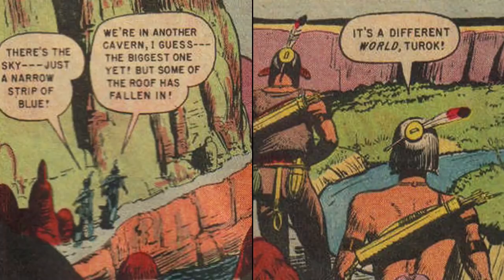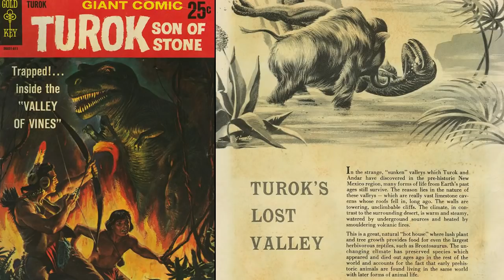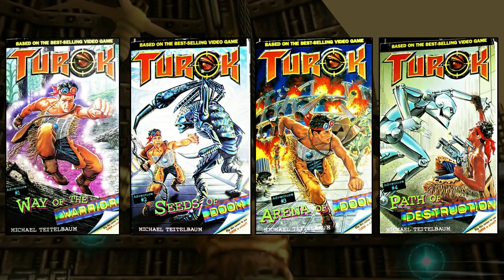Turok Lore Explained - Who Created Turok? History of the Lost Land - Retrospective TimeLine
This is a very long video covering the origins of Turok Son of Stone. How it was created long ago. Along with some Lore around the Lost Land and how the bosses fit into the story. I cover Turok 1,2 and 3 because they were part of the main story.  What happened to the Chronoscepter? Who is Oblivion? The origins of the Lost Land.  This took a long time to put together. Native American History.

00:00 Intro
00:40 Comic Origins
08:17 Campaigner Lore
14:03 Chronoscepter
14:32 Primagen
22:09 Oblivion
27:17 Links

turok origins, history of turok, who is talset, who is talset in turok rage wars, turok rage wars talset final last boss, turok ending, history of turok lineage, what does turok mean, who is turok, who was the first turok, who is the son of stone, what is the meaning of turok son of stone, what is the primagen, what is oblivion,  did you know, gaming history, comic books, lore and history of turok, who created turok, turok origins explained, turok retrospective, retro gaming, primagen lore, what is oblivion, what is the lost land, turok lore and history, retrospective, documentary, What is the light burden, what is the big bang explained, web exclusive online comic, gaming documentary, making of turok, native american history, Turok Timeline, Doom Eternal Podcast,